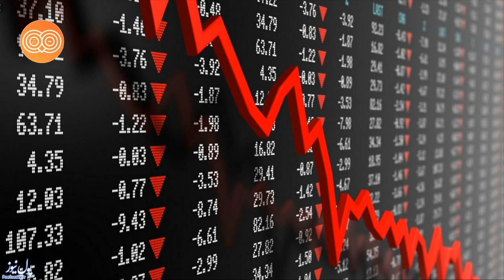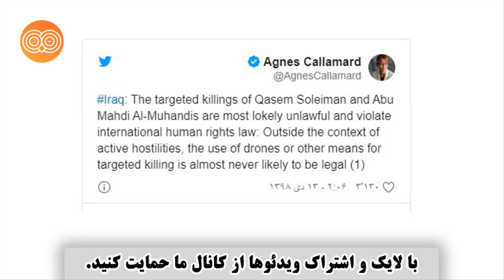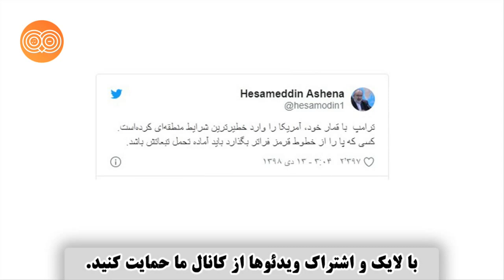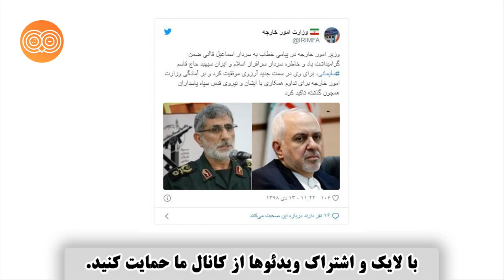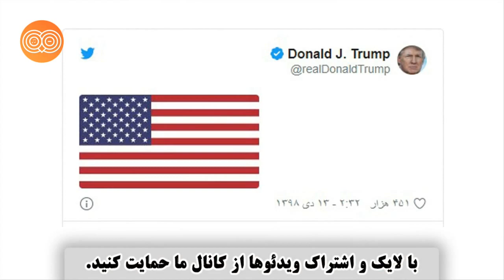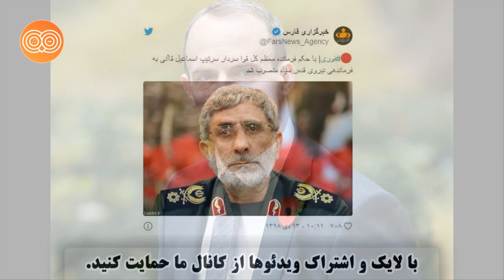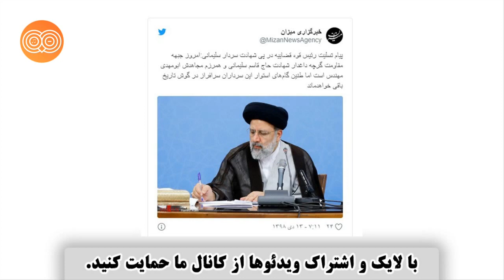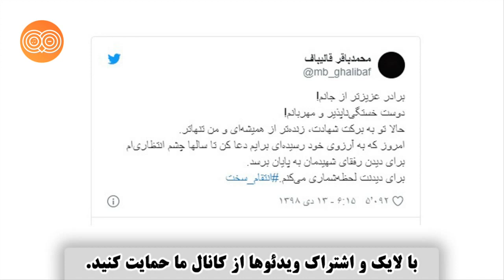تمامی واکنش ها به ک ش ت ه شدن قا س م سلی مان ی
تمامی واکنش ها، اخبار و اظهار نظرها به کش ت ه ش دن قا س م س لیما نی در ح م له ی آمریکا با جزئیات
چکیده ای از اخبار، واکنش ها و اظهار نظرهای دنیا به ک ش ته شدن ق اس م سل یم انی در حم له ی آمریکا
vakonesh ha b
akhbar
qase
Sourced by euronews, BBC and Independent Persian
با لایک ، سابسکرایب و زدن زنگوله ، ما را در ارائه ی ویدئوهای جذابتر یاری کنید. سپاس